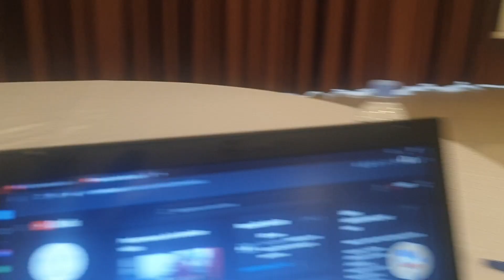Inama iribwibande cyane cyane ku misoro ihuje abikorera ku giticyabo na MINICOFIN turahababereye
imisoro inkingi y'igihugu cyacu